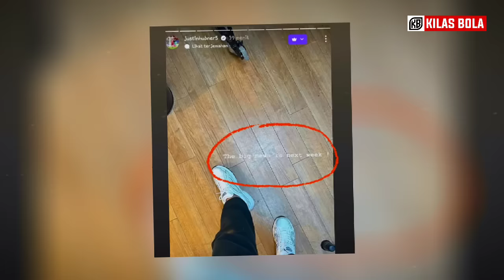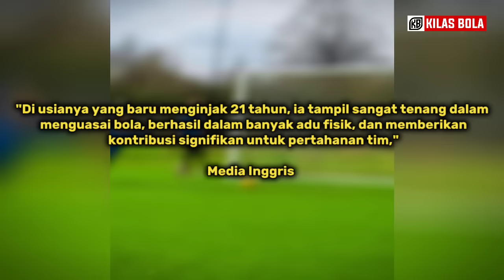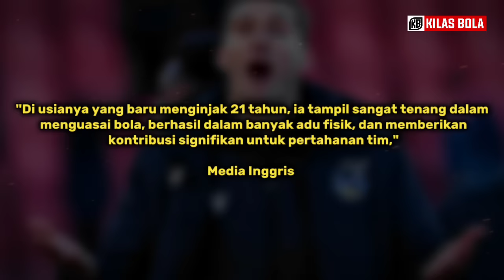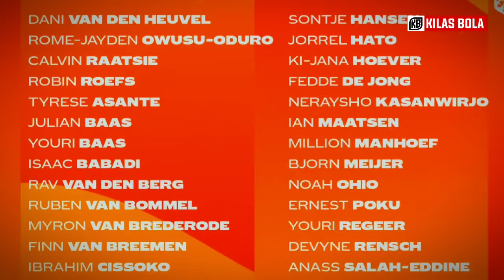KEJUTAN BESAR! JUSTIN HUBNER DIREKRUT ARSENAL • MEDIA INGGRIS SAMPAI KAGUM DENGAN BAGGOT • TIMNAS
Music intro : courtesy of kinemaster corporation